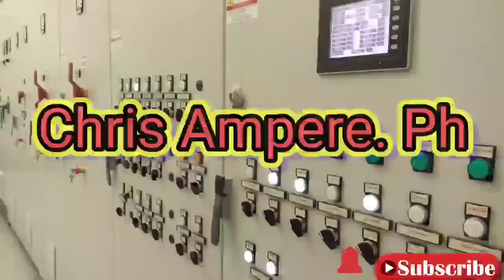Klein Journeyman-J2000-9NECRTP Versus Channellock 369CRFTCB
A review and test beetween these two pliers which are popular in plier industry. This is one by one comparison regarding its features, specifications and price.